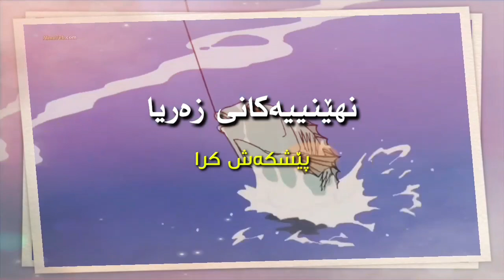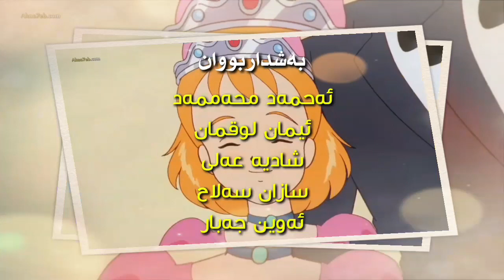زنجیرە کارتۆنی نهێنییەکانی زەریا 3